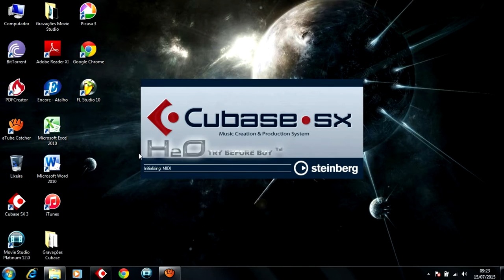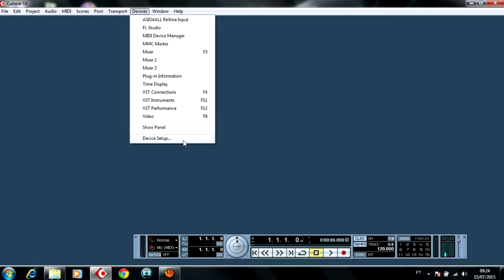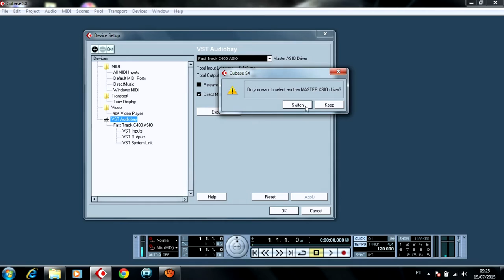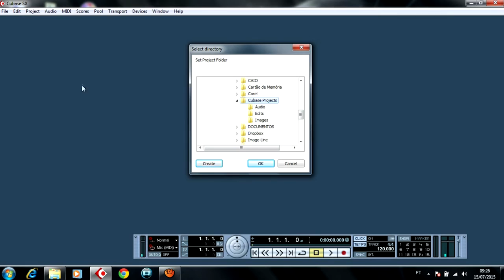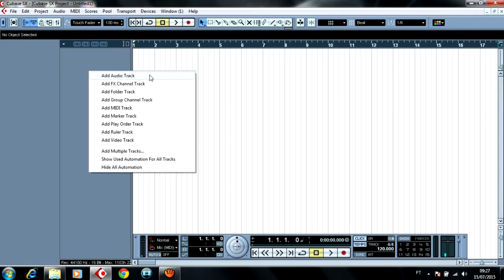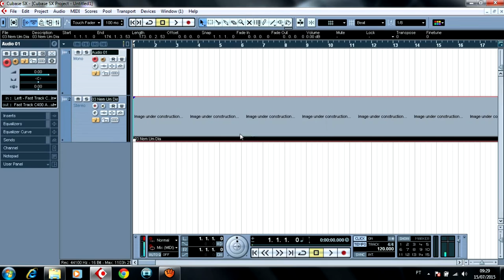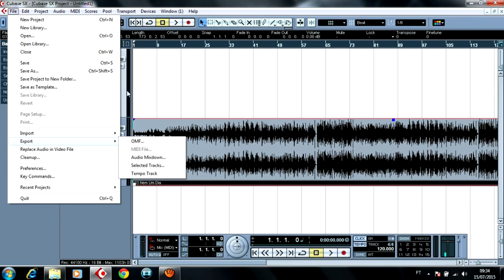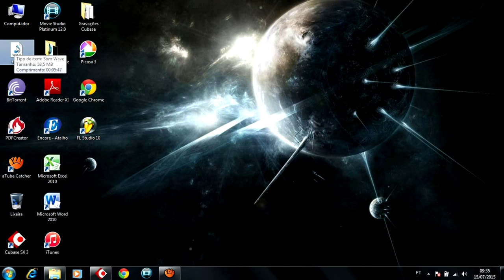DICA GRAVE #1 - COMO GRAVAR SEU ÁUDIO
Participe do meu grupo do TELEGRAM e receba mais conteúdos exclusivos e gratuitos!

Agora é OFICIAL!
Entrei para o time da Camazon Custom Guitars, uma das maiores marcas de Contrabaixo do país! Este é o meu Camazon Emperor 6 Signature.

A Camazon Custom Guitars está localizada no Pará, no coração da Amazônia. Usamos madeiras genuinamente amazônicas e madeiras importadas do mais alto padrão de qualidade. Nossas madeiras passam por um rígido processo de seleção e secagem, garantindo a melhor qualidade sonora dos instrumentos. Nossa missão é entregar um instrimento especial pra você!

Faça já seu Orçamento e garanta agora mesmo o seu Camazon!

APOIO:
Loja Music One - Instrumentos e Equipamentos Musicais. Entregas para todo Brasil. Acesse:

SETUP

-BASS: CAMAZON EMPEROR 6 SIGNATURE.
-HARDWARE: MACBOOK PRO Core i5 2.7GHz 500Gb/IPHONE 6S/FOCUSRITE SAFIRE/ ROLAND VB 99.